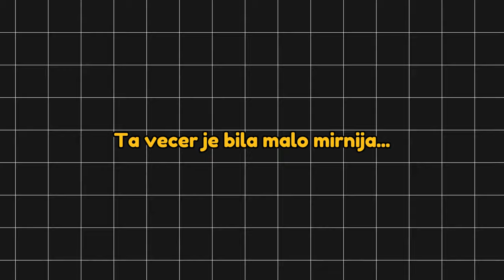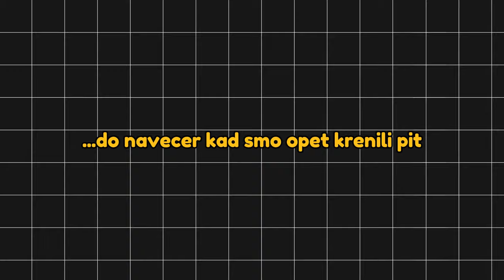IZLAZIMO 7 dana po ZAGREBU! NAJBOLJI KLUB?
Ovo je prvi vlog od jos puno njih koje imamo u planu! Ostavite Komentar!

Hvala svima koji su sudjelovali!
Zapratite nas i na Instagramu:

Pena - apenovic10
Mihael Pavelin - pavelinm
Leon - leon_miletovic
Nucci Bebo - andelicantonio
Crni Ante - crni_antee
Perda - ivanperdic
Deni - denidakic
Leni Barber - lukas_lenni
Cucko Barber - barber_cucko
Danci - daniel_vukicevic

Produkcija vloga: Leon Miletovic (Nevera Media)